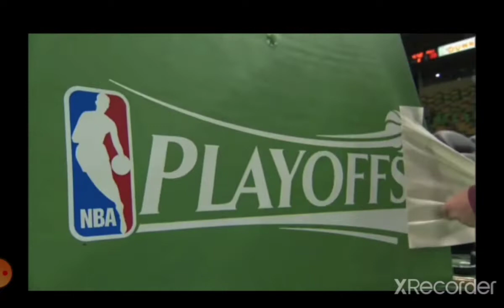Delo Steelo - "Breadcrumbs" Derrick Rose Highlight Mix